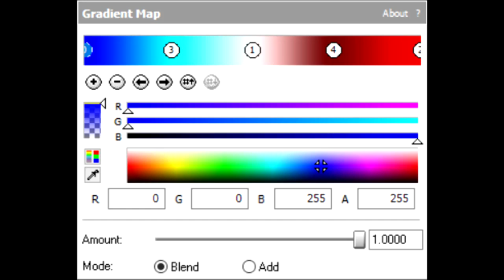[Sony Vegas] How to make 4thOfJuly2019 Chorded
You will also need WinRAR since program is in a rar file